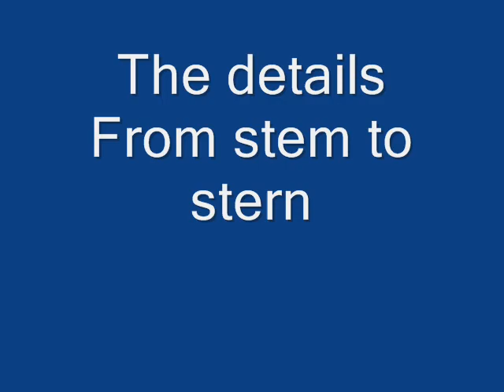Lego Iowa Class Battleship: USS Wisconsin (BB-64)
Turn on annotations for this one.
Thanks to Bill Genereux ) for telling the date Wisconsin opened fire and for a lot of other information.

as well as for a lot of good pictures. And thank you Google Images, you did help.

The real USS Wisconsin has a length of 887' 3". and a beam of 108' 2". It had a draft of as much as 37' feet". However, the tons of munitions required for such a draft are no longer routinely carried on the ship. The Wisconsin carried nine 16"/50 caliber guns throughout its life. In the 1980's, it had four of its ten 5"/38 caliber mounts removed. Theses made room four Phalanx CIWS units, RGM-84 Harpoon anti-ship missiles, and the BGM-109 Tomahawk missiles. According to one publication, the displacement in the 1980's was 57,000 tons. This seems hard to believe considering the 1980's removal of some heavy items (the four 5" mounts, for example) and the WWII era displacement of 45,000 tons.

Edit: 23 Feb 2011 12:47 EST: 108, the number of views equals the number of feet in the real Wisky's beam (width).